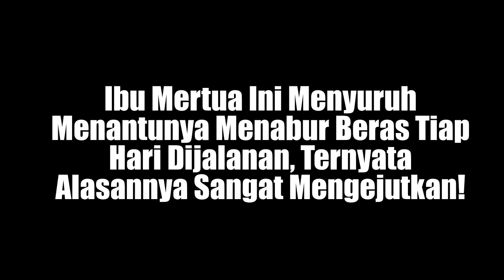Ibu Ini Menyuruh Menantunya Menabur Beras Tiap Hari Dijalanan, Ternyata Alasannya Mengejutkan!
kisah sedih
Kisah mengharukan
Kisah Kehidupan
Kisah menyayat hati
cerita nyata
kisah mengharukan
kisah inspirasi
kisah yang sangat sedih